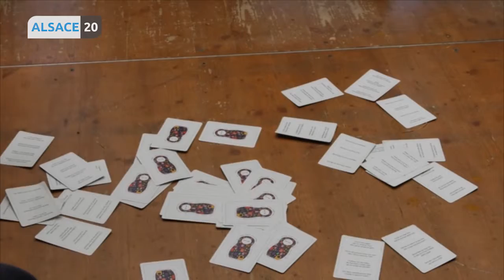Cédric Bischetti, la semaine des réfugiés du 13 au 20 juin.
C’est bientôt la semaine des réfugiés, du 13 au 20 juin, mais si vous voulez participer ou aider, c’est maintenant que cela se passe. Aux manettes, l’association Makers for Change, Cédric Bischetti est notre invité pour en parler.